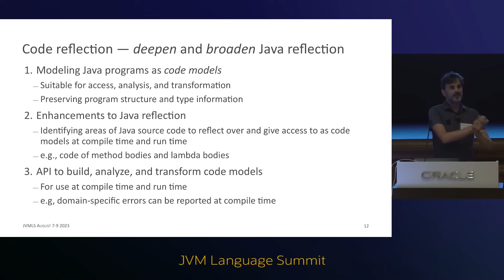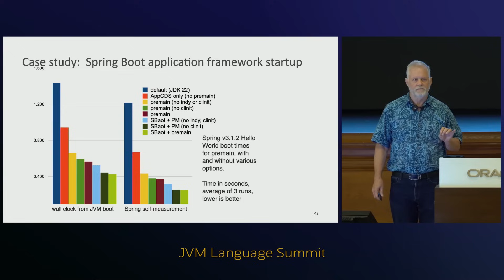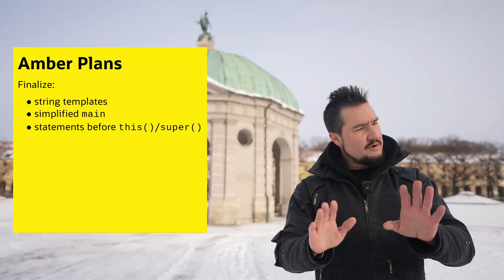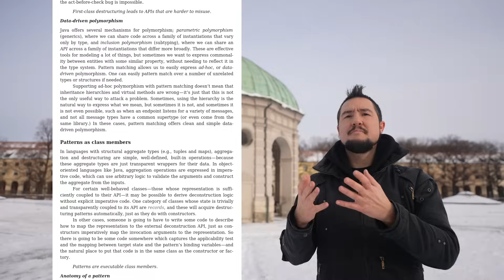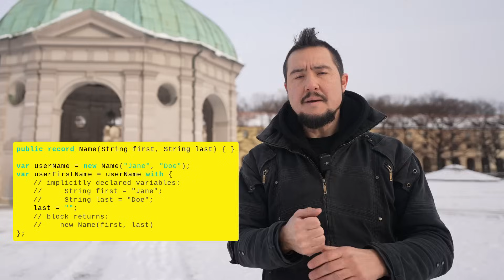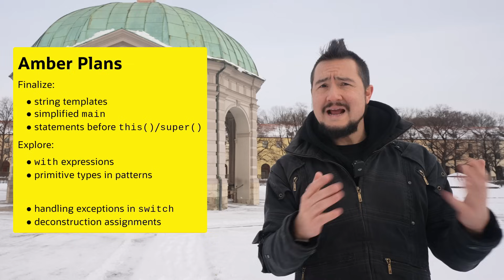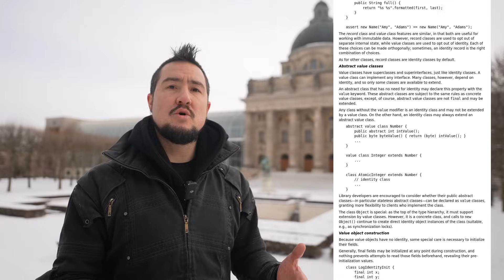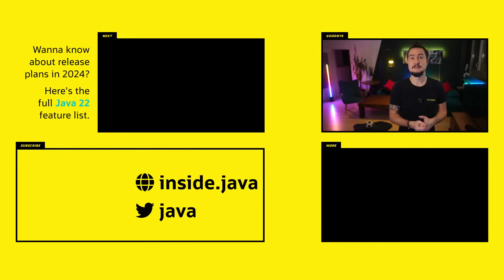Java's Plans for 2024 - Inside Java Newscast #61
In 2024, Java keeps evolving. Let's see what the OpenJDK projects Amber, Babylon, Leyden, Lilliput, Loom, Panama, and Valhalla plan for this year and how that will push Java forward. Whether pattern matching or other language improvements, interaction with foreign code, memory, or platforms, memory locality or efficiency, or startup time, there are plenty of regions where Java will improve in 2024. Keep in mind, though, that most of the work in any given year will not be released in the same year and so many of these improvements will only be usable in 2025 or later.

~~~ Chapters ~~~

0:00 Intro
1:16 Project Babylon
2:14 Project Loom
3:05 Project Leyden
4:17 Project Amber
7:32 Project Valhalla
9:02 Project Panama
9:51 Project Lilliput
10:37 Outro